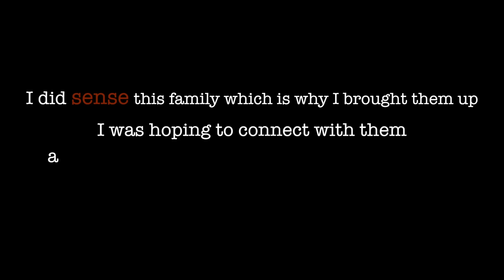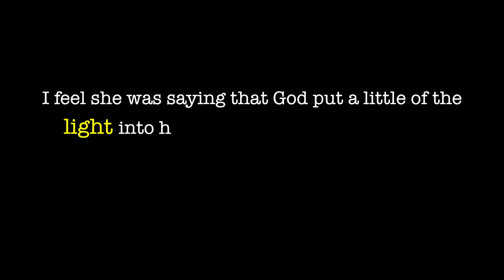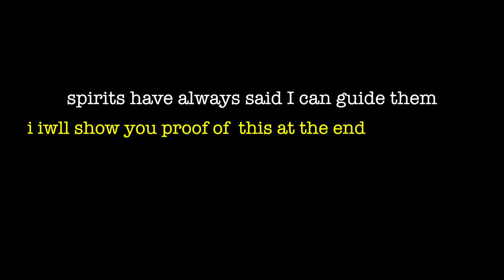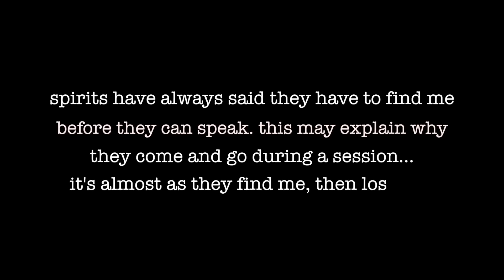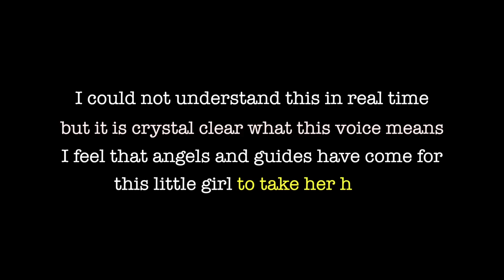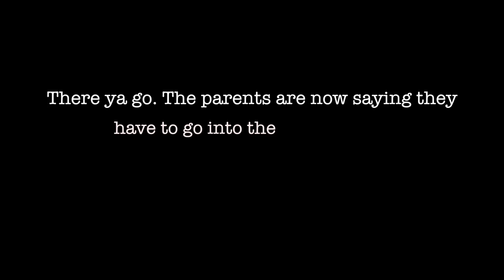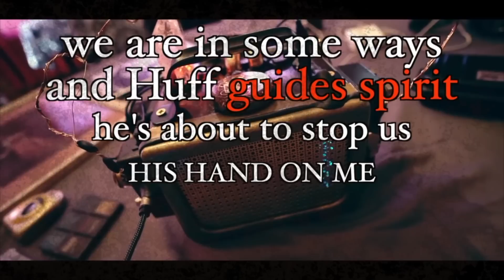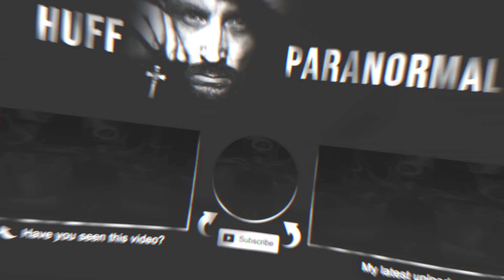Hear as this Child Enters Heaven with her Parents. Amazing VALIDATIONS.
A MUST SEE AND HEAR as I feel this is one of my most important videos EVER. It not only has solid communication with a spirit family, but tells a story and one that ends with an amazing happy ending.

Yes, this is all 100% real using my SoulSpeaker (which I recently just enhanced again) and the SCD-2 App.

Watch from start to end to see what happens when a mother and father spirit bring their little girl to me for help. Amazing validations of love, light and crossing over.